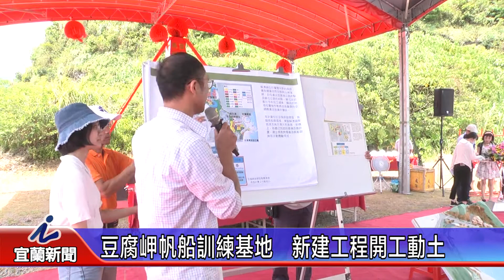豆腐岬帆船訓練基地 新建工程開工動土